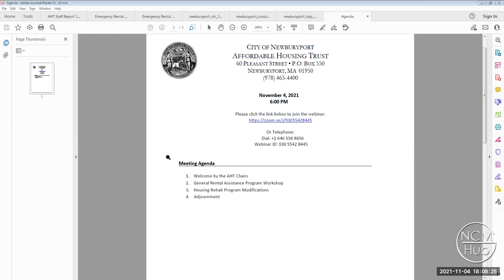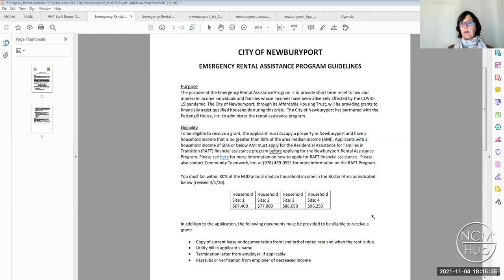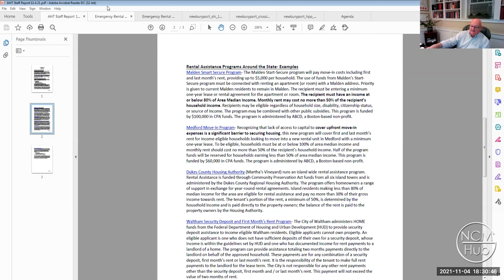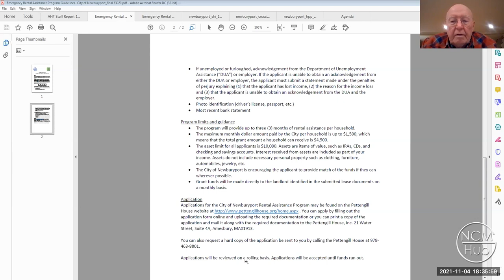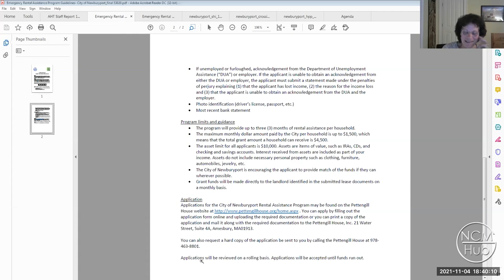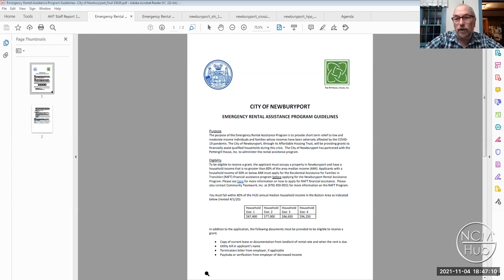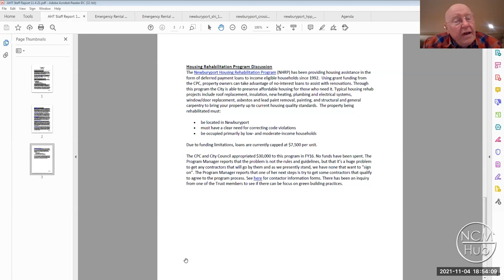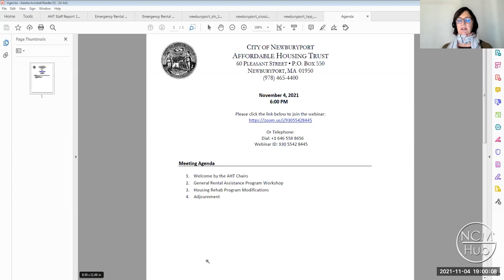Newburyport Affordable Housing Trust November 4, 2021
This is the remote meeting of the Newburyport Affordable Housing Trust, held on November 4, 2021.